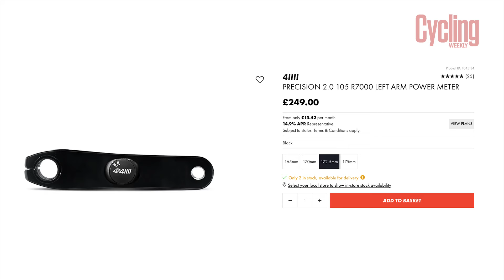The Ultimate Guide To Power Meters | Which Is Best For You?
Buying a Power Meter often represents the step from taking your hobby into something more serious. However, knowing which one is best for you is important especially when it's one of the bigger purchasing decisions we as cyclists make. We run you though the different types available, such as crank based, pedal based and even hub based and all their pros and cons which will allow you to decide which will be best for you.

00:00 - Intro
00:11 - What is a power meter?
00:46 - What types of power meters are there?
01:43 - Are pedal based power meters good?
02:57 - Hub power meters
03:32 - Which is the best power meter?
04:17 - Outro